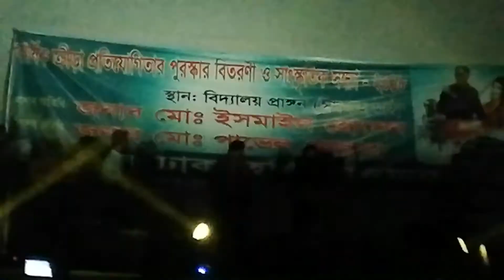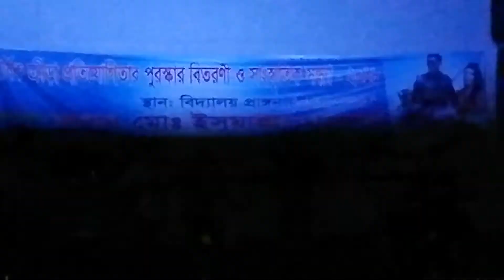bulte cheyo mone hoe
Annual cultural program  of dhaka holy flower school